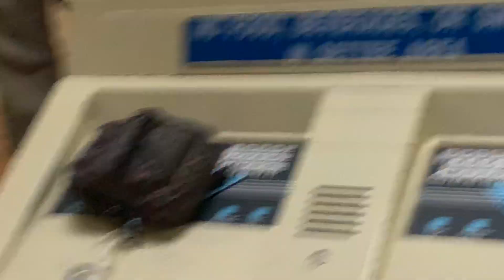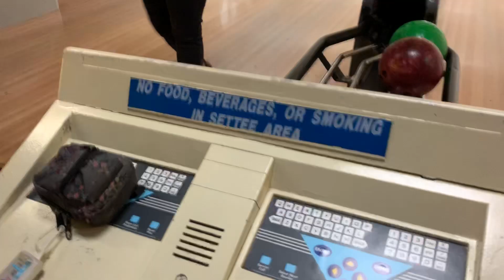I go bowling 4